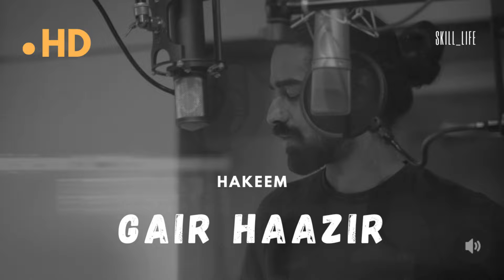Gair haazir - hakeem [new version] hip hop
Song gair hazir
Singer hakeem
Vocal hakeem
Music jashan